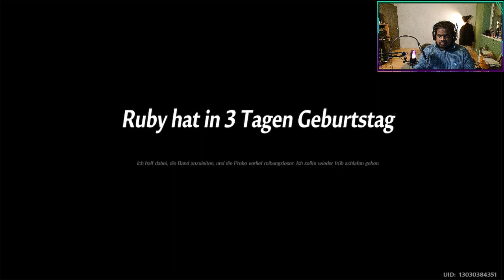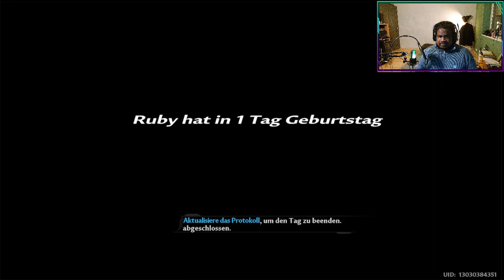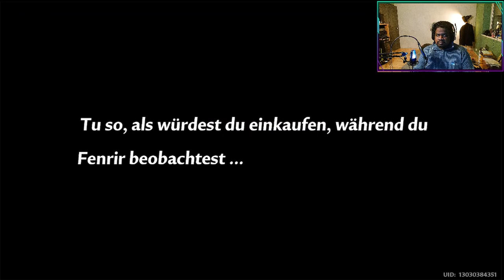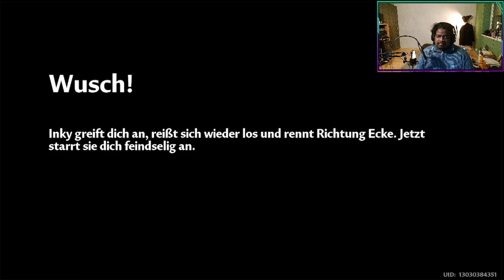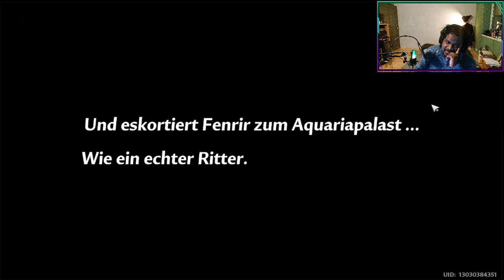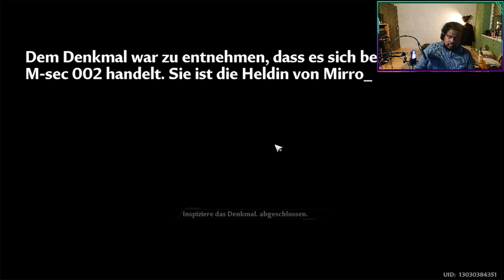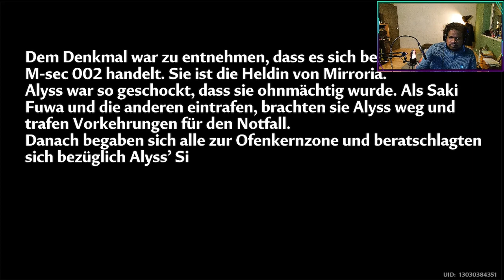Let's play Tower of Fantasy Part 39